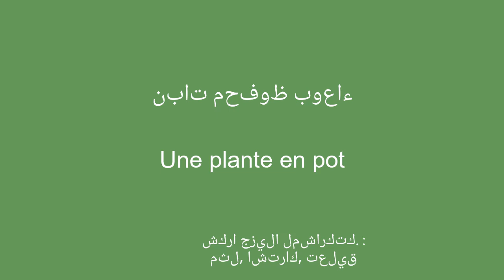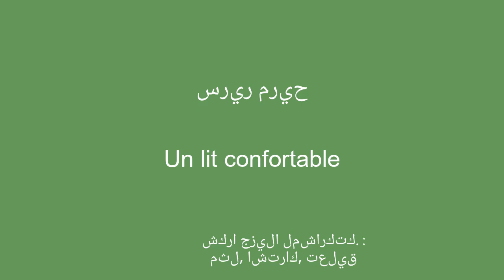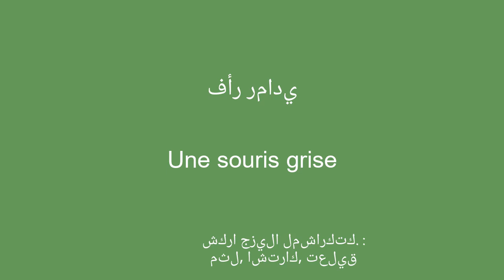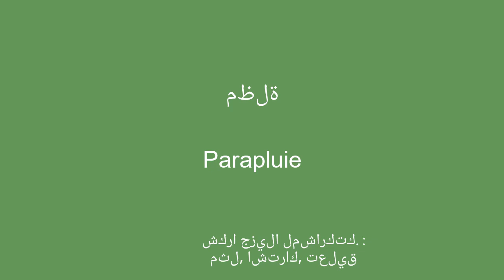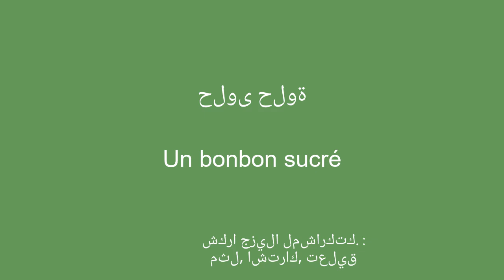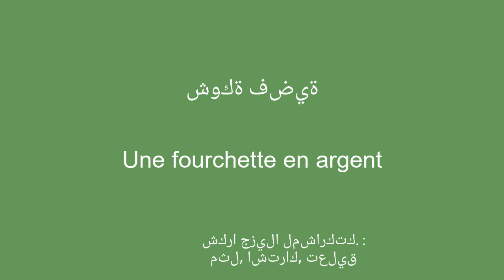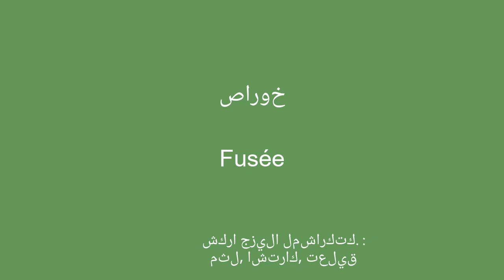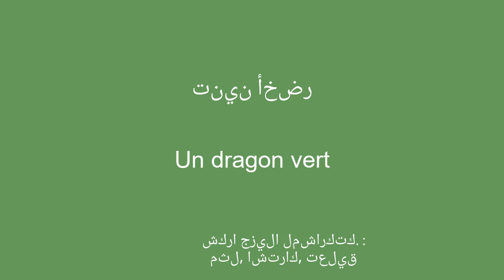50 كلمة وعبارة فرنسية: تقدم في أي وقت من الأوقات